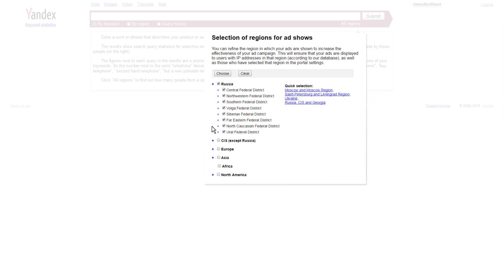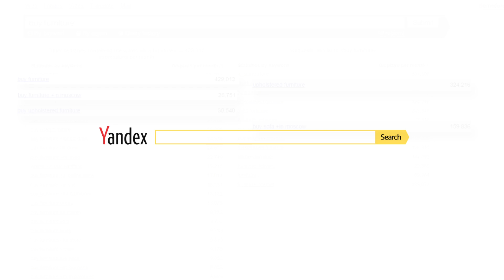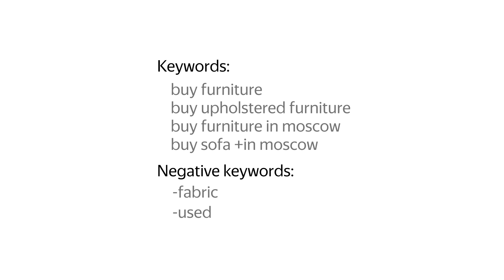How to select keywords - Yandex.Direct video tutorial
Yandex.Direct offers paid search ads and display banners on desktop and mobile devices. Create ads with our video tutorial and get ready to welcome new customers.

Follow us in social media to keep up with the latest trends and insights into the Russian market and news about Yandex.Direct 👇

Minimum monthly advertising spend of $700 / €700 is required